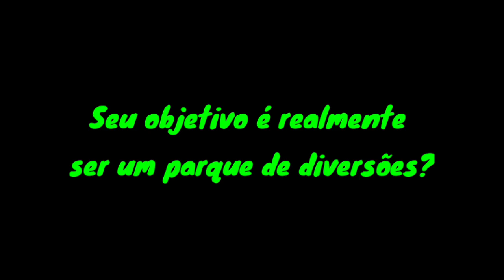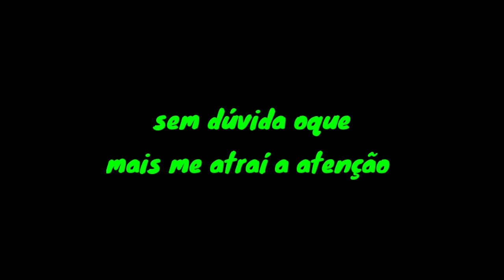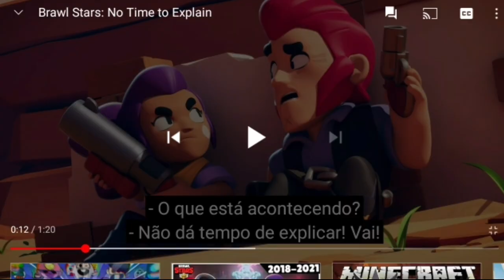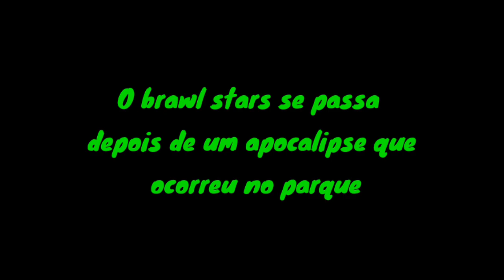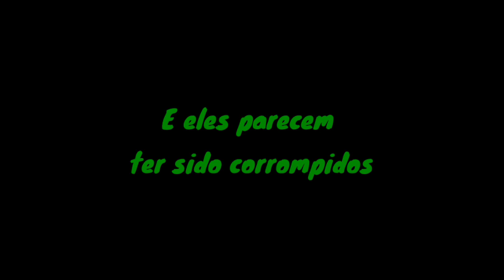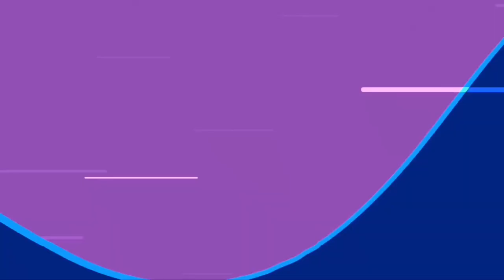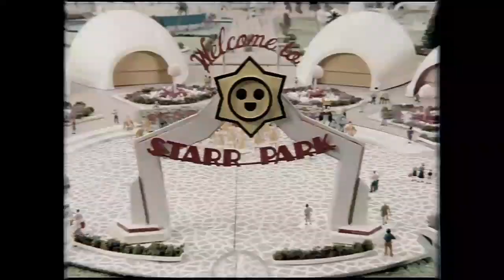TEORIA SUPREMA DE BRAWL STARS! A VERDADE SOBRE TUDO - Brawl Stars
Hoje vocês escutaram sobre a nossa teoria suprema de brawl stars então me diga o que acharam do video?

❢◥ ▬▬▬ Produtores do canal ▬▬▬ ◤❢

Locutor: Lucas
Editor: Tiago
Roteirista: Lucas & Tiago

❢◥ ▬▬▬▬ Links ▬▬▬▬ ◤❢

E LEMBRE-SE...
NEM TUDO É APENAS UM JOGO...

tags ignore :)